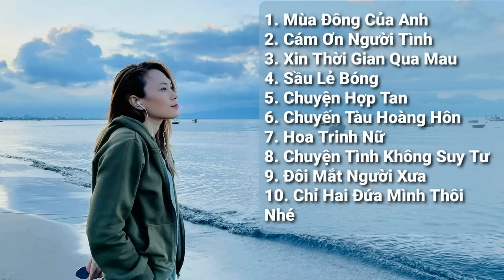Những bài hát bolero hay nhất của Mỹ Tâm | My Tam's Bolero Edition